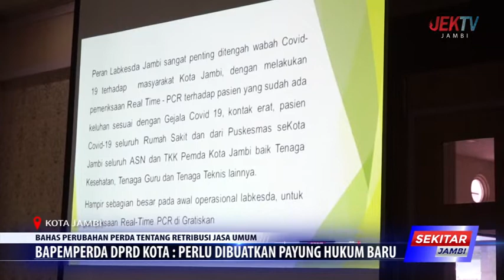BAPEMPERDA DPRD KOTA PERLU DIBUATKAN PAYUNG HUKUM BARU